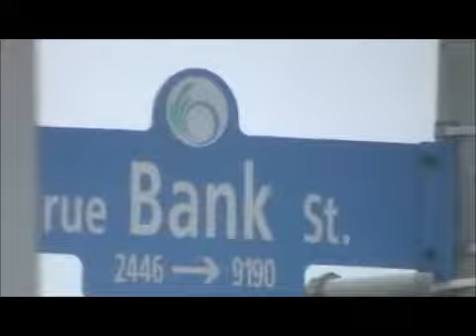Nancy Today: Vlogging ASMR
Talking as I drive with you.